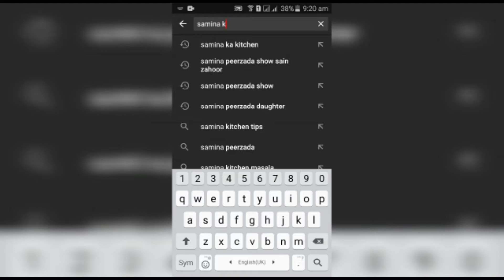how to make Potato Cheese Sandwich || Easy & Quick Recipe Breakfast || SKK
Asalam-u-Alaikum,